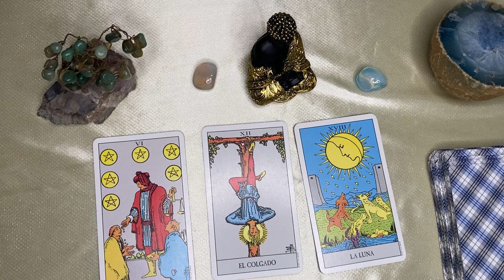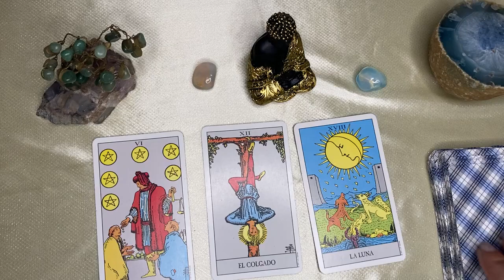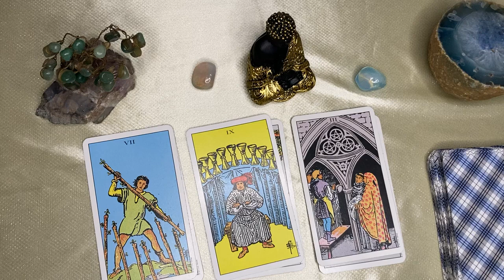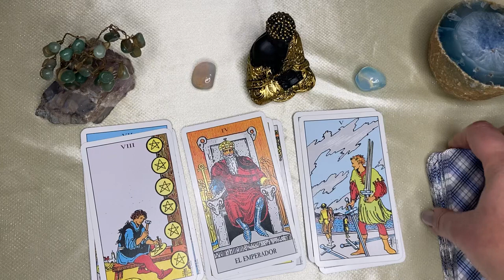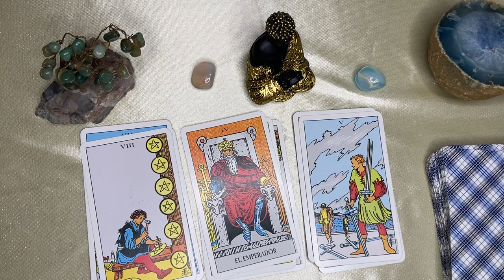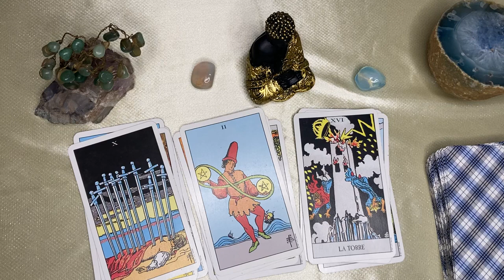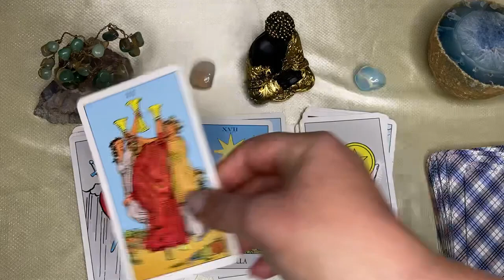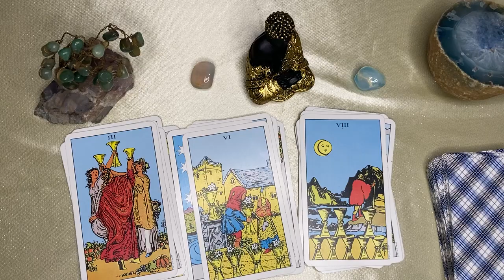Aries🌙🌞 ELLA TE CRITICÓ Y APLAUDIRÁ TU VICTORIA TIENE LAS HORAS CONTADAS UN FUERTE DRAMA